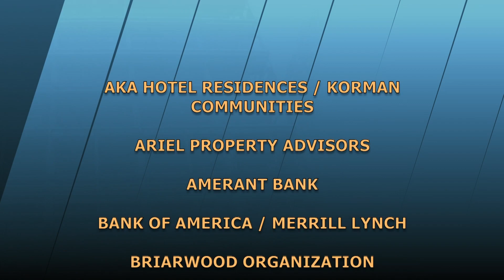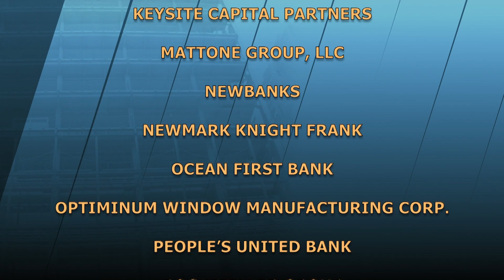Opportunity Zone Update 2020 | The Stoler Report-New York's Business Report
Major changes in laws governing investments in Opportunity Zones were announced in April 2019. Michael Stoler and guests break down what an Opportunity Zone investment is, how the new laws will impact current and future investors, and why Opportunity Zones are a recent favorite topic of The New York Times.

(Taped: 2/18/2020)

STRP19034